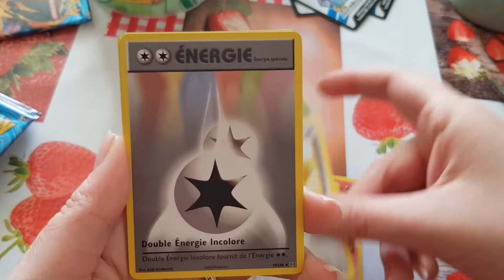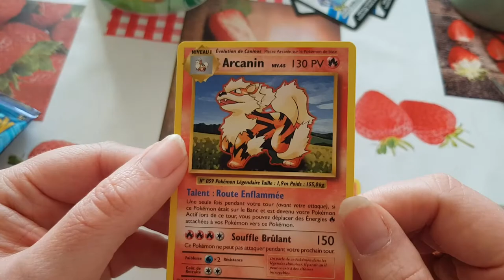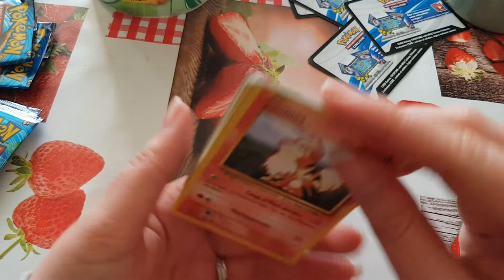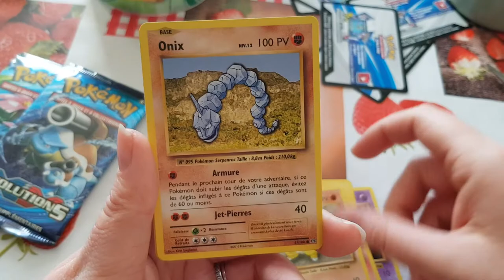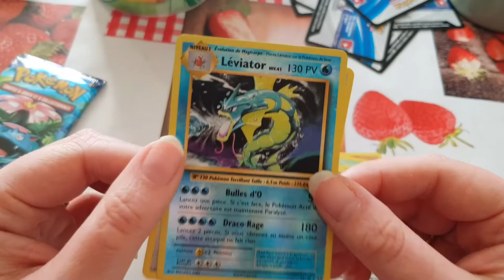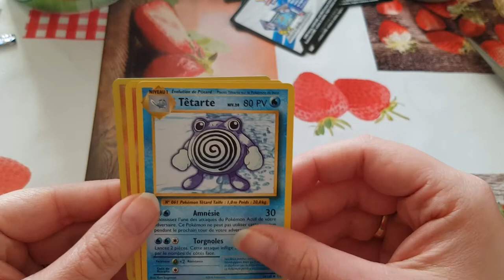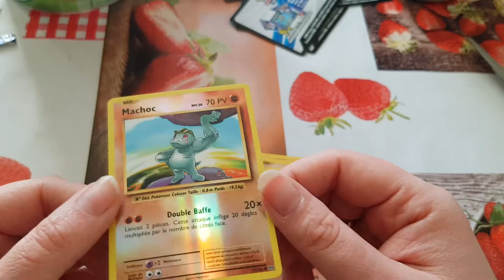Ouverture de 5 Booster XY évolution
boosters Pokemon
mon groupe de livre: